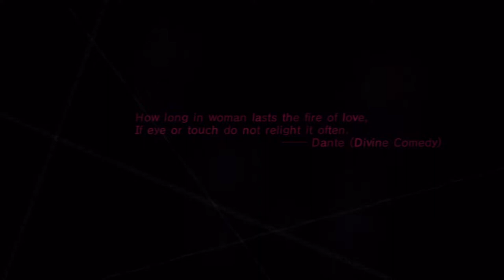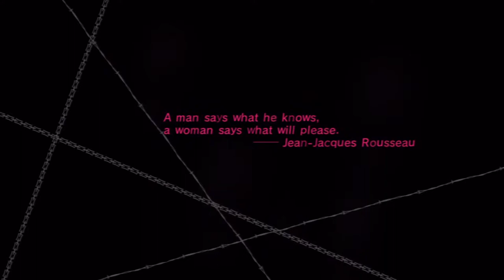Catherine Hard Mode #02